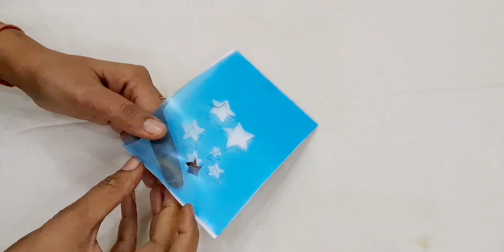😱DIY Super easy techniques to make Stencils at home drawing painting easyideas youtubepartner #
😱DIY Super easy techniques to make Stencils at home